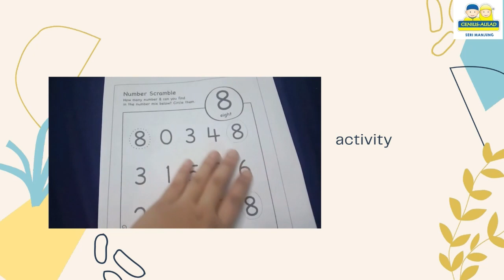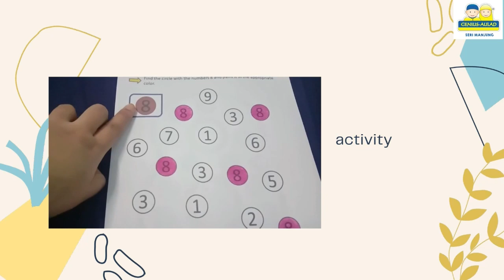PLAYSCHOOL | W29 | NUMBER 8